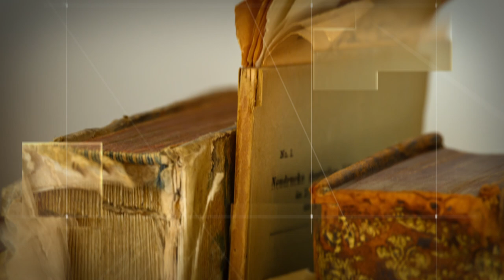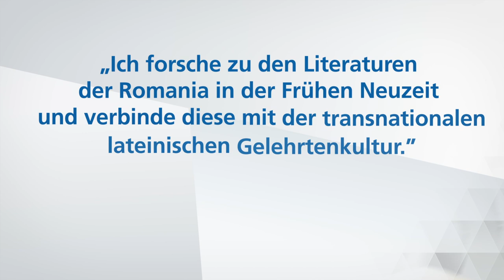Prof. Dr. Anita Traninger - Gottfried Wilhelm Leibniz-Preisträgerin 2023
Anita Traninger wird mit dem Gottfried Wilhelm Leibniz-Preis 2023 für ihre international anerkannten Studien in der frühneuzeitlichen Romanistik ausgezeichnet. Diese verbinden auf innovative Weise Philologie, Rhetorik, Wissenschaftsgeschichte und Mediengeschichte, um die Dynamiken des Kultur- und Wissenstransfers in neuer Perspektive zu erschließen. Insbesondere ihr Verständnis der Rhetorik als historisch variables Ensemble mediengebundener Praktiken ist angesichts der traditionellen, aber noch immer weitverbreiteten Vorstellung der Rhetorik als eines starren Regelwerks bahnbrechend. Vor dem Hintergrund profunder Kenntnis der historischen Texte und Kontexte hinterfragt Traninger stets die scheinbar festen Epochengrenzen von Antike, Mittelalter und Früher Neuzeit. An die Stelle teleologischer Geschichtsmodelle treten bei ihr Netzwerke und Überlagerungen, kurz: Sie macht die Komplexität historischen Handelns in und mit Sprache konkret greifbar. Traninger ist eine der internationalen Schlüsselfiguren der Romanistik im globalen Kontext, der es gelungen ist, das Fach interdisziplinär neu aufzustellen.

Filmproduktion: Sterntaucher, Hamburg